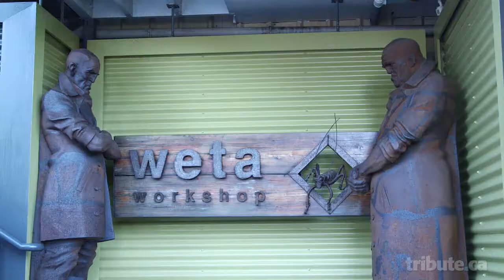Flo Foxworthy - Weta Workshop Costume Technician Interview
Weta costume designer Flo Foxworthy talks to Tribute's Alexandra Heilbron in New Zealand about working on Ghost in the Shell.
In Theatres March 31, 2017.